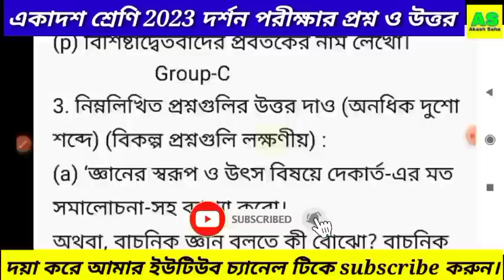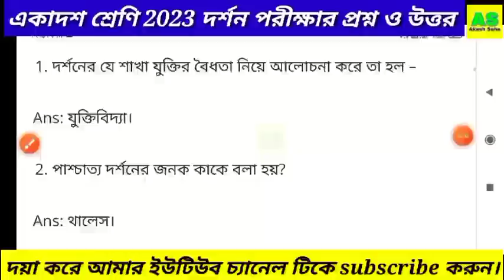Class 11 Philosophy question 2023 | Class 11 philosophy suggestion 2023 | একাদশ শ্রেণি দর্শন প্রশ্ন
Class 11 Philosophy question 2023 | Class 11 philosophy suggestion 2023 | একাদশ শ্রেণি দর্শন প্রশ্ন 2023

Class 11 philosophy question 2023 | Class 11 philosophy suggestion 2023  | HS 2023 | Class 11